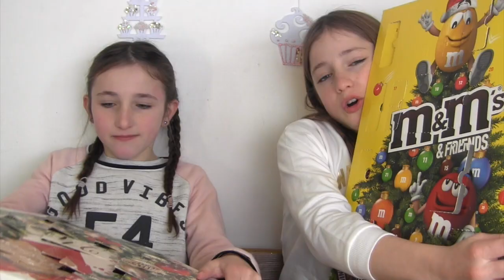Case 18 calendrier de l'Avent et dégustation biscuits, chocolat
Hey, les gâteaux et les bonbons viennent de la confiserie Tito, tous les bonbons du monde,
Dites moi si vous désirez plus de dégustations en vidéo.